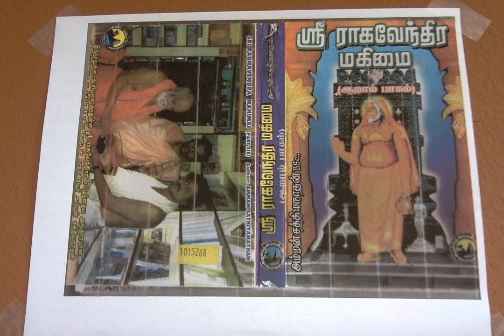Sri Raghavendra Mahimai 6 ஸ்ரீ ராகவேந்திரரின் மேல் அப்பண்ணாசார்யர் பூண்டிறுந்த அன்பு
ஸ்ரீ ராகவேந்திரரின் மேல் அப்பண்ணாசார்யர் பூண்டிறுந்த அன்பு